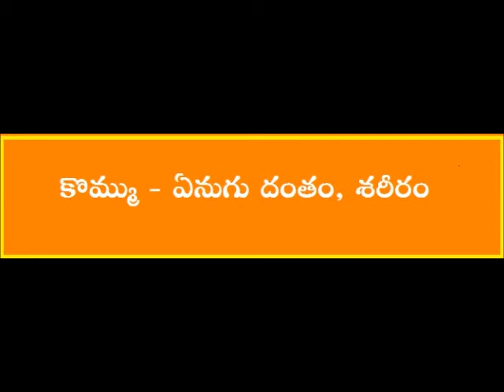Teta Telugu : Telugu Nanarthalu 2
Teta Telugu & Telugu Velugu